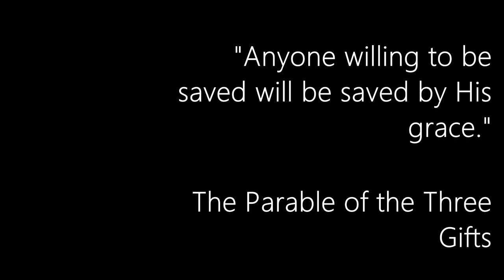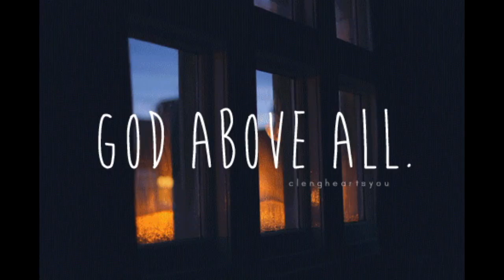The Parable of the Three Gifts (VLOG) - Block I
For their second vlog, the vlog team from Block I takes on an adventure to Barangay Day-as which they used as an inspiration to compose a parable focusing on the family aspect of the barangay. The parable incorporates the concept of God into the way families in the barangay live in Day-as.

Members:
1. Linao, Jois Jamil
2. Sarabosing, Joshua
3. Rebao, Joshua Cris Emmanuel
4. Degamo, Jay Emmanuel

Others:
1. God Above All GIF